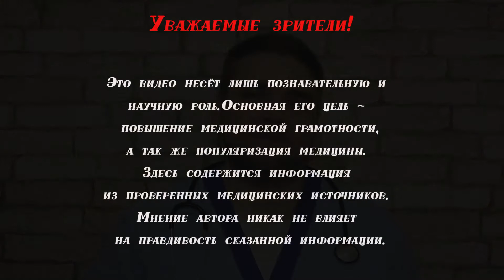Как тренировать хирургические навыки | Что купить хирургу | Из чего состоит прогресс в хирургии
Для стабильного и качественного прогресса в хирургии необходимо тренировать свои хирургические навыки. Чем больше тренировок, тем лучше будет пр

Эффективность тренировок так же зависит от их качества. Необходимо выполнять общие упражнения, направленные на усовершенствование базовых хирургических навыков. Так же нужно выполнять узкоспециализированные упражнения для оттачивание навыков, которые необходимы конкретно для Вашей специальности.

Стать хорошим хирургом тяжело, но вместе с этим ещё и дорого. Необходимо как-то заполучить инструменты и обустроить где-то в доме свою "операционную' где Вы сможете тренировать хирургию.

Для того, чтобы тренировать хирургию нам нужно приобрести следующие:
1. Игрушечные шары для тренировки мануальных навыков. Заказать можно где угодно, цена всего несколько долларов. Они необходимы для тренировок мануальных навыков, особенно полезно для улучшения моторики не основной руки.

2. Нитки для отработки хирургических узлов.
Подойдут абсолютно любые нитки, которые используются в швейном деле. Не заморачивайтесь на тему толщины или материала нити, для отработки навыка завязывания узлов подойдёт любая нить.

С обычными нитками завязывать хирургический узел ещё тяжелее, так как эти нити не такие прочные и легко рвутся. Если Вы научитесь обращаться с обычными нитями, то и с хирургическими все будет легко.

3. Поле того, как мы уже начали тренировать мануальные навыки и навык завязывания узлов, следующим этапом является шитье и навыки ушивания ран.

Для этого нам нужны пинцет, иглодержатель и шовный материал. Скальпель и хирургические ножницы сразу покупать не стоит, на этом можно сэкономить. Для разреза подойдёт и обычный кухонный или канцелярски й нож, а для обрезания ниток обычные канцелярские ножницы.

Тут то и начинаются траты. Инструменты и хирургический шовный материал можно попробовать попросить в хирургическом отделении или в оперблоке, если же у Вас не получится достать инструменты, то их нужно будет купить.

Если же Вы всё таки решили купить, то лучше покупать на том же Алиэкспресс, будет явно дешевле, чем покупать в специализированных магазинах медицинского оборудования.

Стоимость нормального иглодержателя начинается от 10-20 долларов, а пинцета от 5 долларов.

4. На чем мы будем шить?
Для тренировки простых узловых швов и навыков обращения с иглодержателем, пинцетом и шовным материалом подойдёт все, что угодно, начиная от куска ткани и губки, заканчивая куском мяса.

Для отработки косметических или более тяжёлых швов уже лучше купить хирургический тренажёр. Цена хирургических тренажёров начинается от 10 долларов на Алиэкспресс.

Первый тренажёр стоил чуть больше 10 долларов и заказывал его я на Алиэкспресс. В общем то качество этого тренажёра соответствует 10-ти долларам. Тренировать внутрикожные швы на нём практически невозможно, так как нить всегда прорезывается при затягивании из-за не очень хорошего качества материала.

Второй тренажёр я покупал у ребят из suture_deck. И остался полностью доволен качеством тренажёра. Цена его около 2000 российских рублей, на нем легко тренировать косметические швы, так как качество материала хорошее и нити не прорезываются при затягивании.

Так что, исходя из моего опыта, лучше не стоит покупать дешёвый хирургический тренажёр, так как он будет не многим лучше обычной кухонной губки. Лучше купить сразу хороший тренажёр и не тратить попусту деньги.

Если Вам интересно, то ссылку на ребят из suture_deck я оставлю в описании, так как им я могу доверять, поскольку проверил качество лично.

5. Специализированные хирургические тренировки.
Сюда относится лапароскопия и микрохирургия. Это самая дорогостоящая часть, лапароскопические инструменты, в зависимости от качества и количества инструментов в наборе могу стоит от 100-150 долларов и выше. Так же мы должны помнить, что для тренировки лапароскопии мы должны собрать ещё у себя дома лапароскопический бокс.

Цена на микрохирургические инструменты начинается от 30 долларов.

Что лапароскопические, что микрохирургические инструменты лучше покупать в интернете, на том же Алиэкспресс.

Поскольку я детский хирург, то и лапароскопия и микрохирургия является моими основными специализированными направлениями в тренировке хирургии и у меня есть хороший опыт и несколько интересных советов в тренировке этих направлений хирургии.

Если Вы бы хотели увидеть видео на нашем канале на тему тренировки лапароскопии и микрохирургии, а так же о том, как дешево и легко собрать лапароскопический бокс, то обязательно напишите об этом в комментариях.